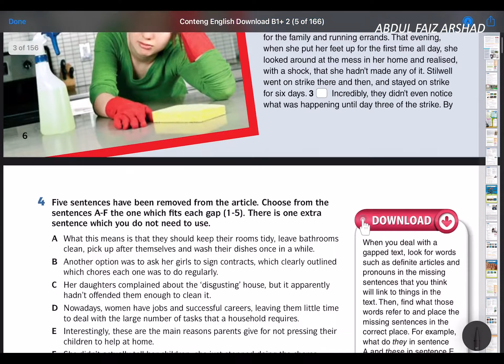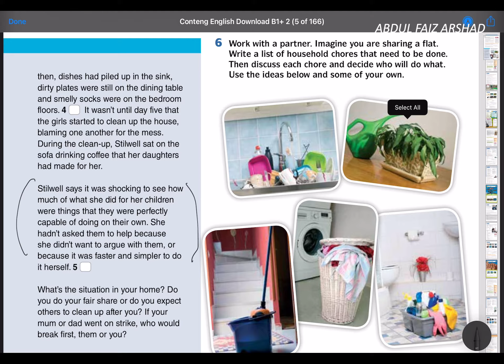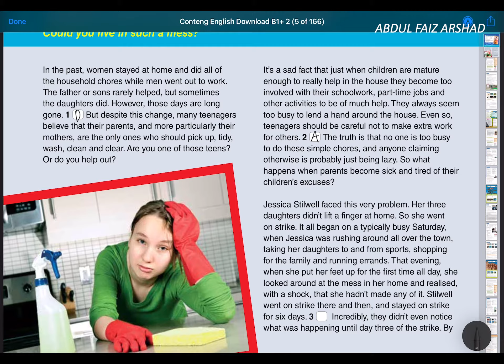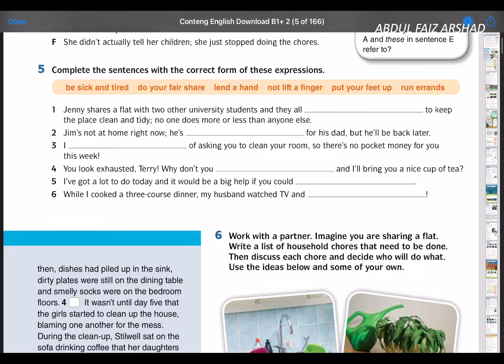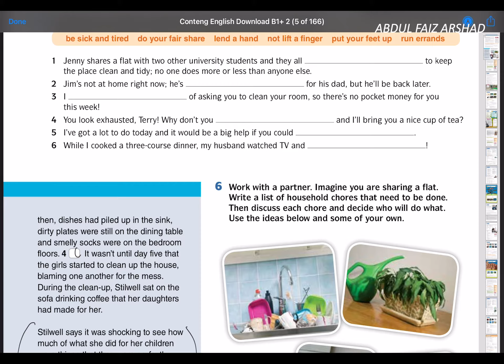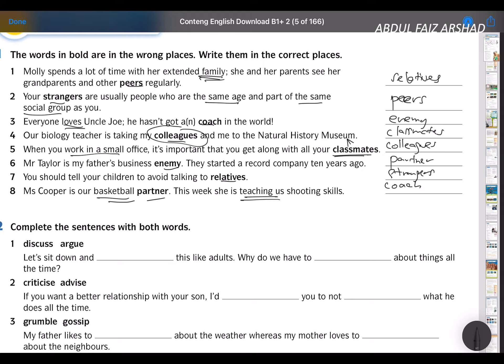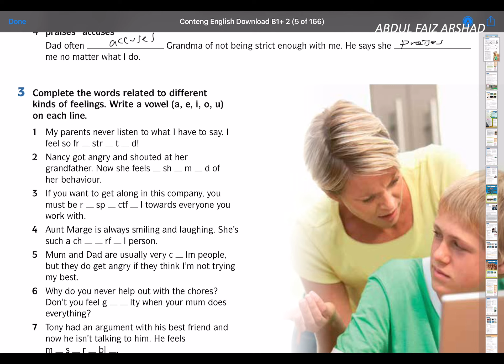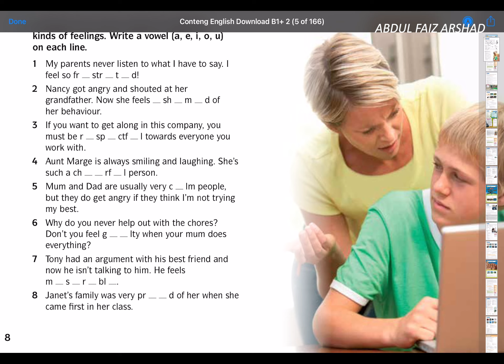W3 F5 Discussion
Please listen carefully because there are several tasks in the video where you need to write the answers in the comment. Do like the video to show that you've watched the video.